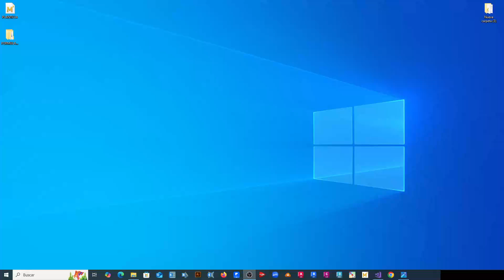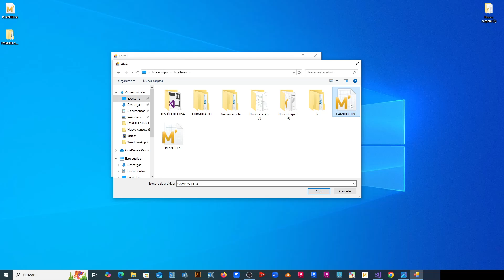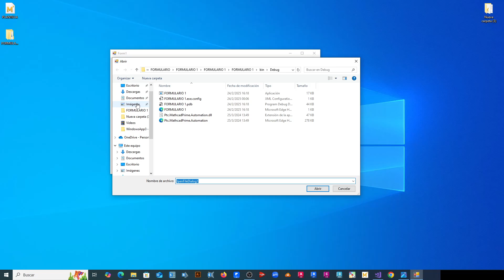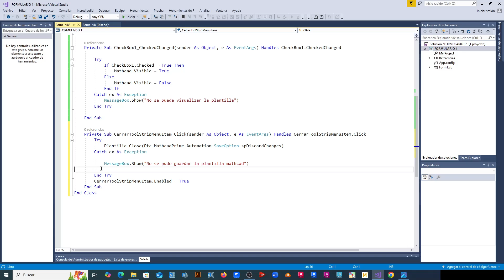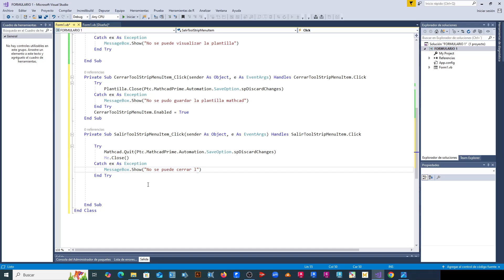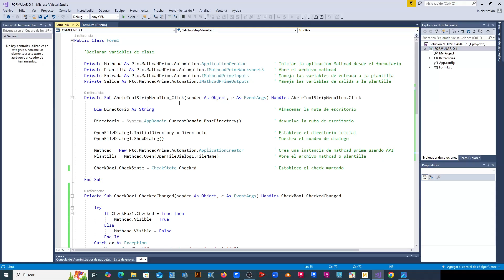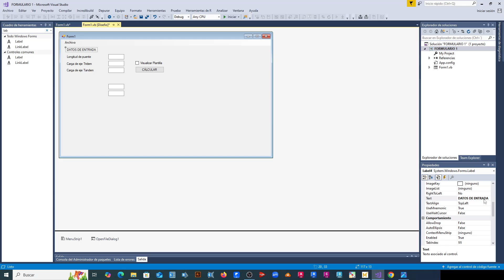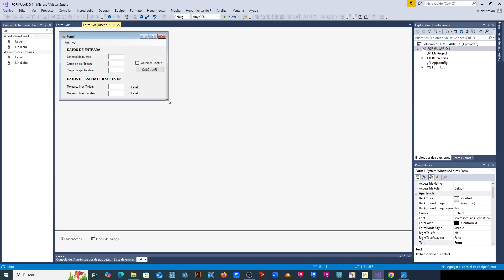Creación de formulario para Mathcad Prime 10 utilizando el programa Visual Studio PARTE II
Deja tu me gusta para seguir subiendo los videos.